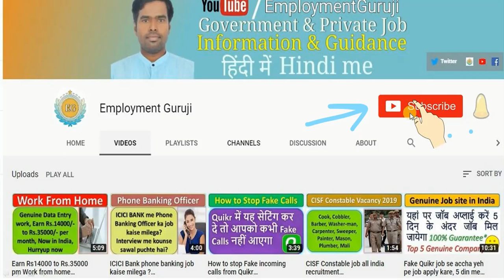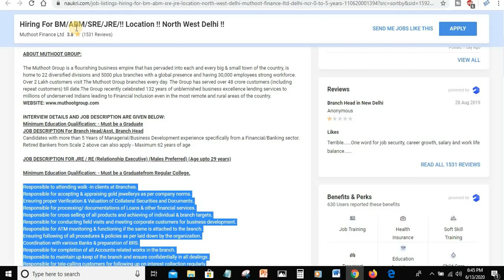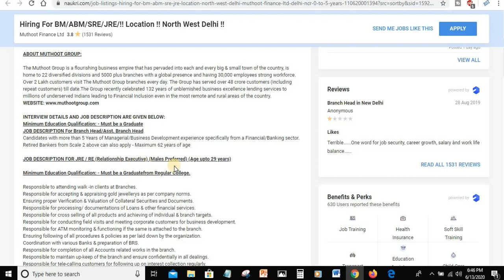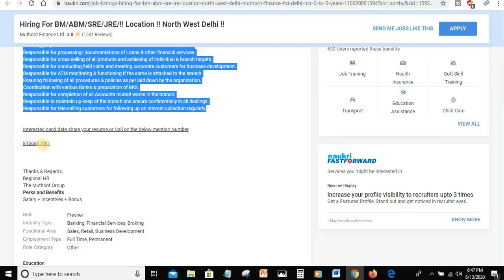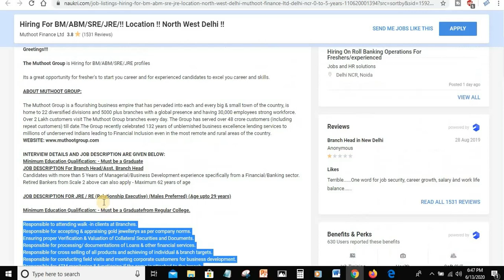Muthoot Finance Recruitment 2020 | How to apply only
JRE, SRE, ABM, BM, Fresher and experience can apply. How to apply online.

Private job 2020, private job vacancy, private job 2020, private job in hindi, private job in telugu, private job in tamil,
Hdfc bank job, kotak mahindra bank job, delloite job, infosys job, wipro private job, how to apply online job for muthoot finance, Job in muthoot finance, Muthoot finance job in all locaiton, Muthoot finance recruitment, muthoot finance for fresher and experience, muthoot finance assistant manager, Branch manager, Senior Relationship executive, Junior executive,

Note: Employment Guruji channel provide job related information. Please do not pay money to any consultancy or any company for job. We (employmentguruji) not responsible for anything happens with you.